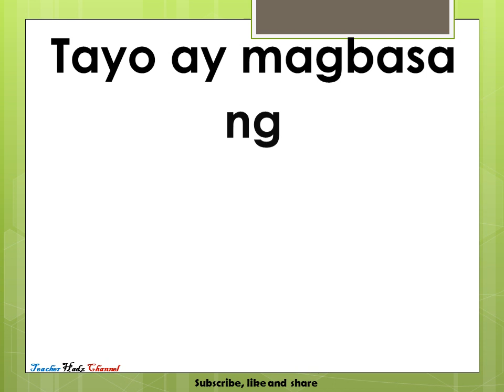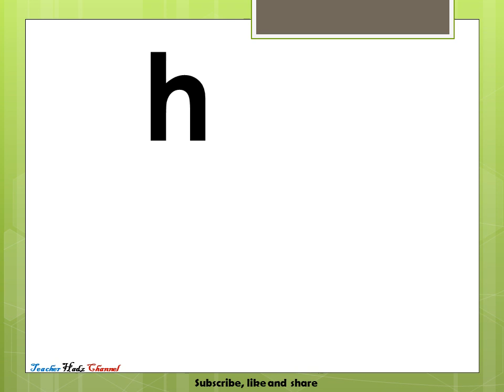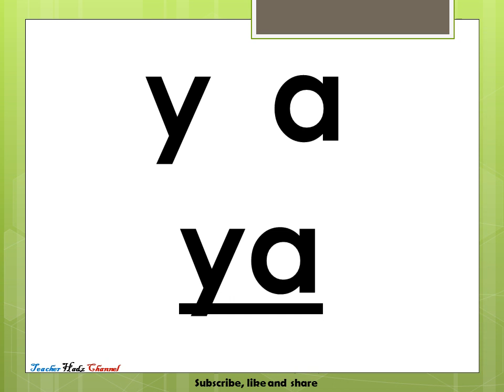Unang hakbang sa pagbasa para sa kindergarten/Beginning reading for kindergarten PART 1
Feel free to watch and download for our young learners.